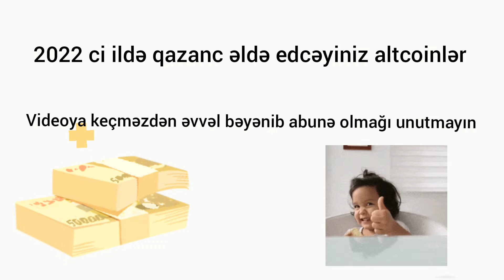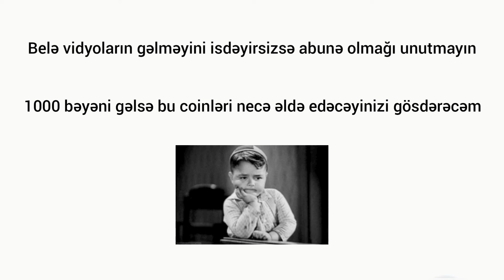2022 ci ildə sizi milyader edəcək altcoinlər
Salam dostlar bu coinlər 100% bahalaşacaq demirəm sadəcə bir fikirdir bu